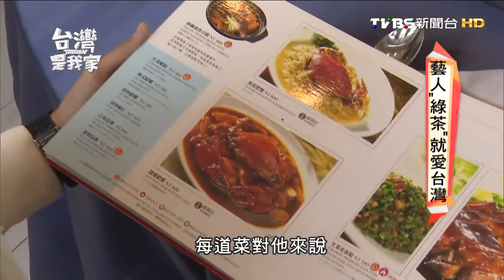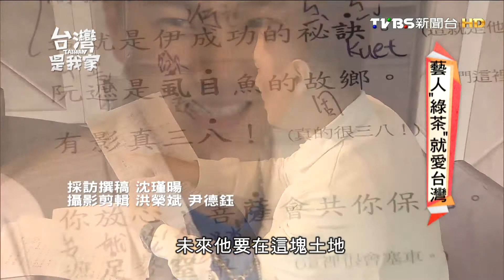20151117 台灣是我家 藝人綠茶就愛台灣